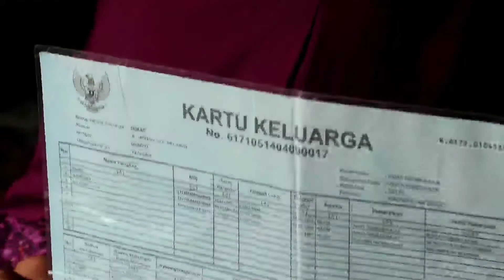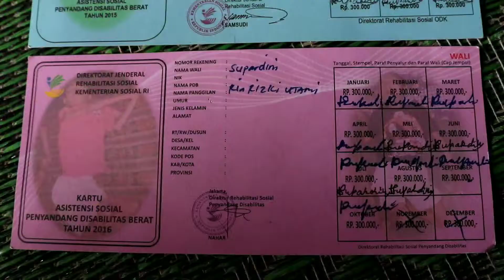Kondisi Rumah Tidak Layak Huni Supardini, Warga Kota Pontianak